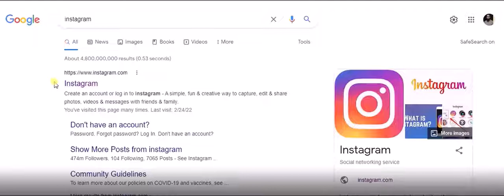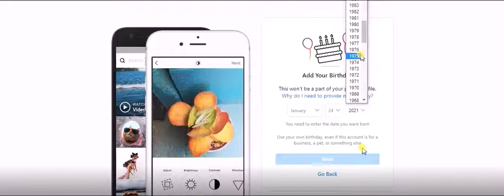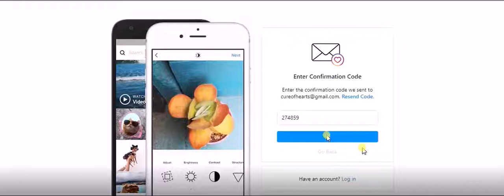How to Create Instragram Account | Instagram account kaise banaye | Instagram kaise banaye email se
Iphone
Instagram Sign Up
How To Create Instagram Account In Mobile
How To Create Instagram Account With Email
Create New Instagram Account
AliSafder
Ali Safder
AliSafdertech

accountcreate Tech Videos
Tech Video
Tech Channel
Tech Channels Taimoor Pardasi
Kashif Majeed
Kashif Majeed
shafique jaffery
Mr How